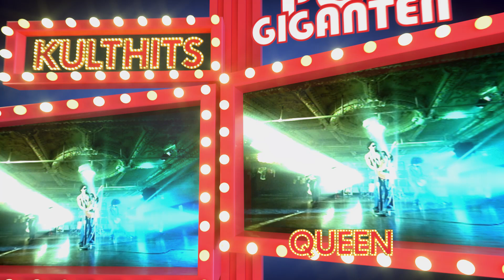Pop Giganten - Kulthits! Das Album zur Sendung am 04.11. um 22:15 Uhr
Hört hier die absoluten Ohrwürmer und Klassiker, die uns nie in Ruhe lassen! Die Sendung läuft am Montag, 04. November um 22:15 Uhr - einschalten und mitgröhlen!

Mit unvergessenen Songs von den Spice Girls, Nena, Britney Spears und und und...